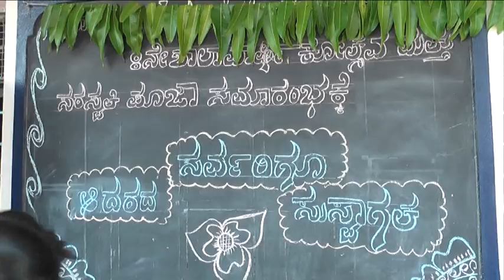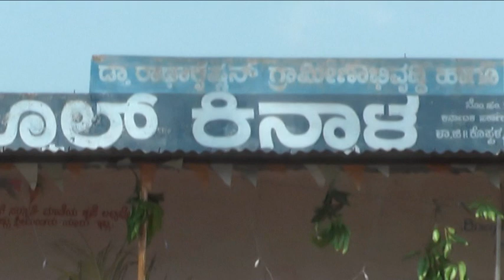Kinnila Dr. Radhakrishnan School 2019